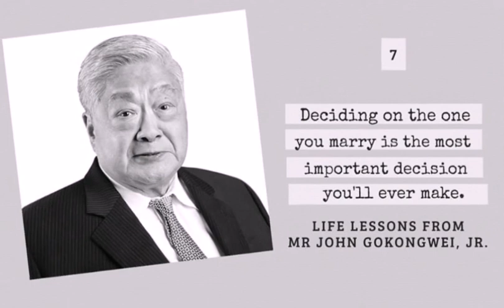LIFE LESSONS FROM MR. JOHN GOKONGWEI,JR.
One of the Richest Person in the Philippines